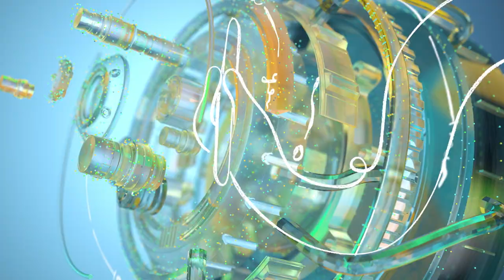Deloitte Digital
At Deloitte Digital, we create new growth by elevating the human experience — with connected ideas, technology and talent, in a way that only Deloitte can. And we do this to shape a better future for every single one of us.